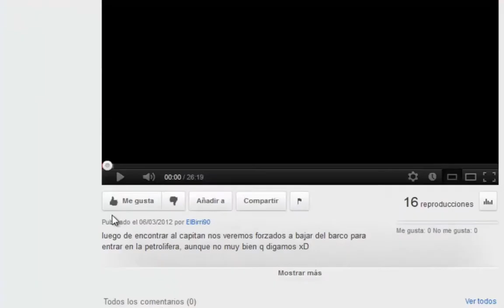Mass Effect 3 Ash y Thane Ataque en la ciudadela - Sub Español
otra recopilacion, esta vez ahora con ash y thane en accion (especialmente thane) veremos "otra" sorpresa mas.

otra nota: la Dr. Chakwas (o como se escriba xD) ovbiamente esta en la normandia junto con los par de ingenieros de cerberus q estuvieron en el 2